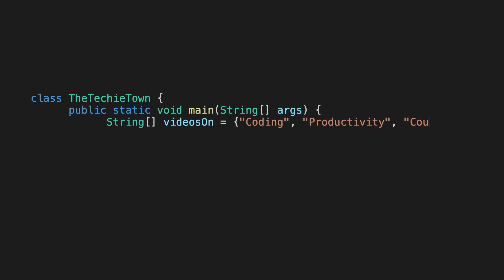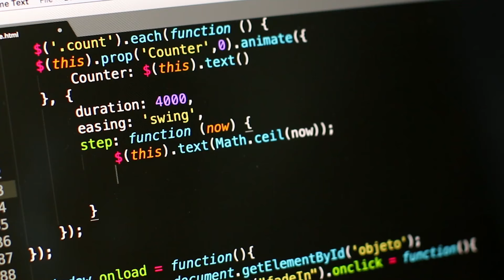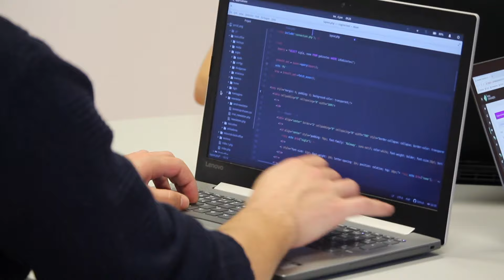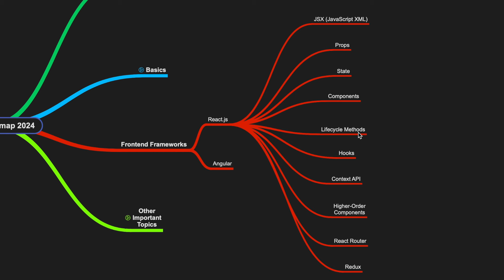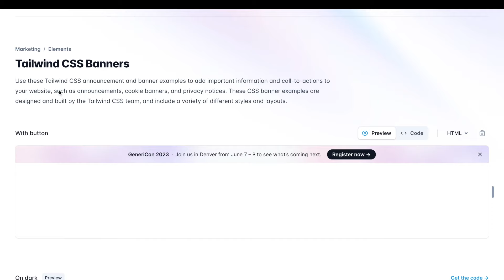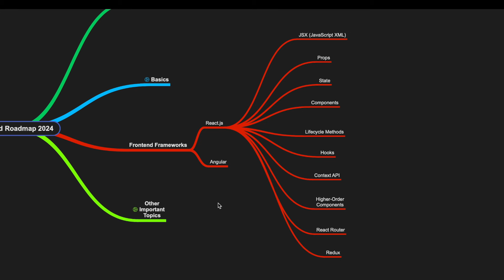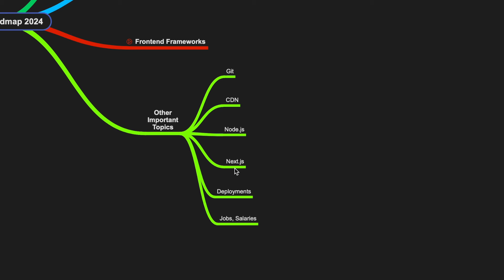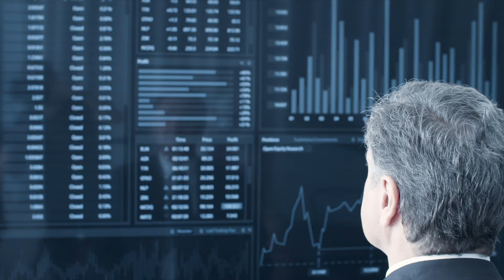Roadmap To Become Frontend Developer In 2024 - Free Resources, React.js, Angular, Next.js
Are you ready to become a frontend development pro in 2024? Whether you're a beginner or looking to enhance your skills, this comprehensive roadmap has got you covered! 🚀

In this video, we'll walk you through every step needed to become a successful frontend developer. From mastering HTML, CSS, and JavaScript to exploring modern frameworks like React, Vue, and Angular, we've got everything you need to know. We'll also dive into essential tools, best practices, and advanced topics that will set you apart in the competitive tech industry.